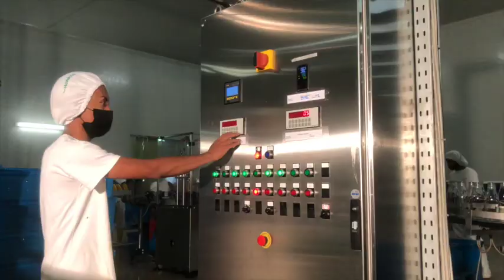Récolte des fruits et production des jus de fruits de Madagascar